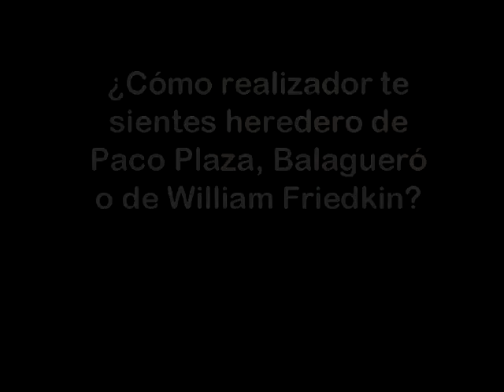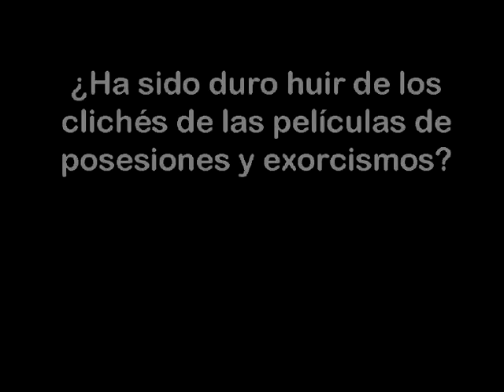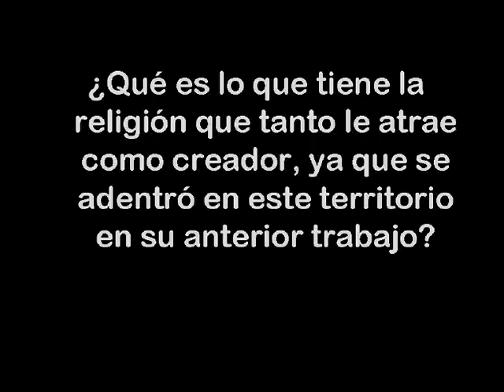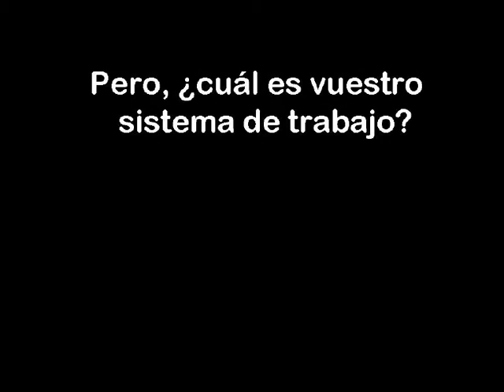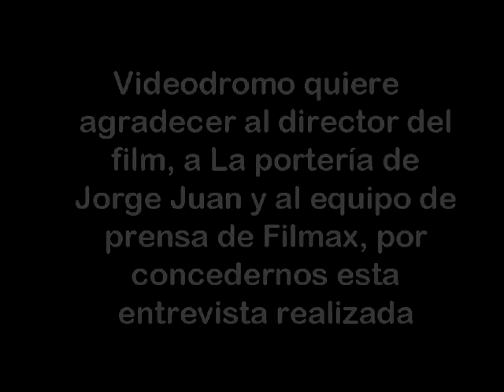MANUEL CARBALLO-ENTREVISTA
Entrevista realizada el 27 de diciembre en la sala 3 de los cines Verdi de Madrid con motivo de la presentación del largomentraje "La posesión de Emma Evans" a los medios de comunicación.